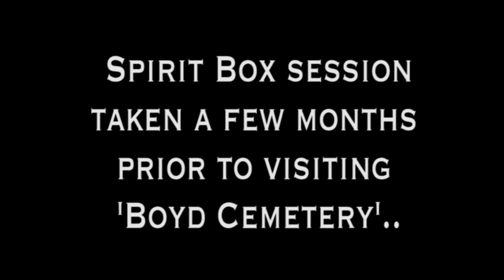TERRIFYING SPIRIT BOX SESSION - WARNING: SCARY & DISTURBING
TERRIFYING SPIRIT BOX SESSION- WARNING: SCARY AND DISTURBING

terrifying spirit box session held in our haunted apartment.
 During this terrifying spirit box session at the beginning of the video we capture the name 'Bob' again who comes off as a demonic and evil presence and it is clear that the female voices do not approve either.  The second terrifying footage shown is an older clip before visiting 'Boyd Cemetery' also taken at our haunted apartment in a specific room where we get a lot fo activity.  During he second video a Childs voice comes through after a mans and it says some of the most TERRIFYINGmesseges we have ever heard in a spirit box session.

Scary footage your thing? Let us know what you think of our spooky adventures so far!

Until next time, keep it spooky ya'll!